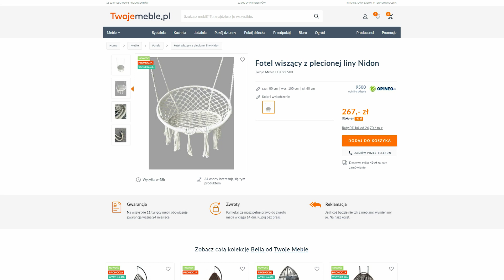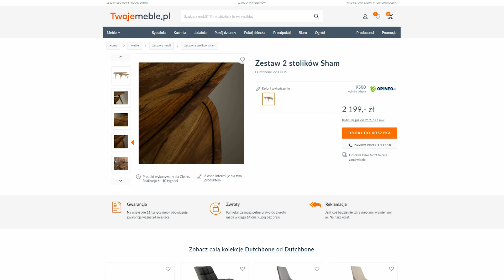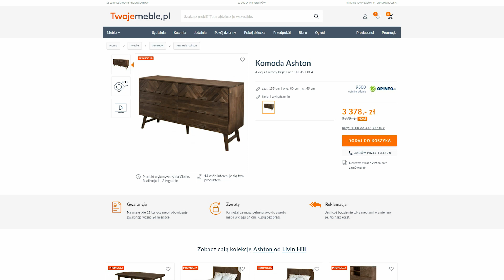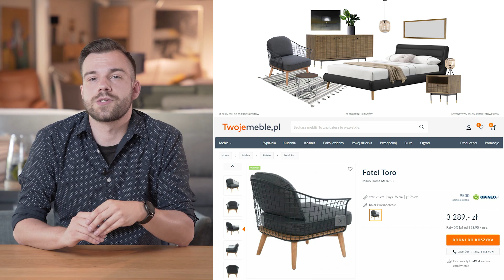Boho - nasze inspiracje na piękne wnętrze ✨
Wszystkie meble w stylu boho widoczne w filmie kupicie w naszym internetowym salonie meblowym Twojemeble.pl 👇

Kochacie styl boho? Poznajcie nasze aranżacje! W tym odcinku zaprezentujemy Wam gotowe aranżacje w stylu boho, które nbyć może zainspirują Was do zmian we wnętrzach.

W przygotowaniu aranżacji wzięliśmy pod uwagę, że styl boho lubi się z naturalnymi materiałami, ciekawymi kształtami i etnicznym wzorami. Czerpaliśmy tez z naturalnej palety barw - bieli i beżów. Dzięki temu uzyskaliśmy aranżacje, które powinny spodobać się zarówno tym osobom, które od dawna kochają boho, jak i tym, którzy dopiero szukają inspiracji na wnętrze w tym stylu.

W tym filmie zaproponujemy Wam gotowe rozwiązania do salonu jak i do sypialni! Półka w kształcie drzewa, drewniane łóżko czy fotel, którego pierwotnym przeznaczeniem był taras lub ogród? W naszych aranżacjach boho nie boimy się odważnych, ciekawych rozwiązań - sprawdźcie!

Nadzór merytoryczny: Karol Szpar